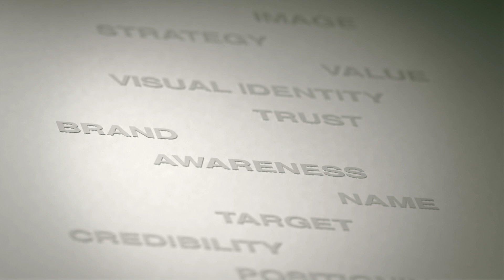Branding, Concept, Free Stock Video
Free video backgrounds for websites with stock royalty free stock video and music - you can use then on any website or template, download these videos and use them for your projects for free. Or you can order one vibg page for just $5.